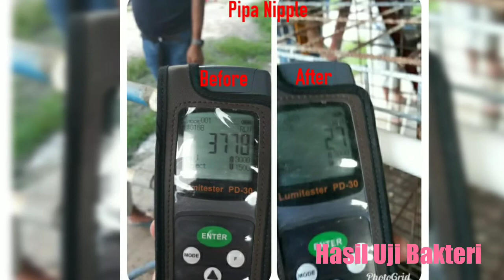Bersihkan Kandang Ayam Pullet dengan metode semprot (Bakteripun berkurang)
Dalam Video ini ditunjukan penyemprotan kandang yang dilakukan tim PT Agro MS bekerja sama dengan Bioplagen berlokasi di TOF Pullet Bali, dengan menggunakan HS30 yang bekerja 10x lipat lebih kuat dari sabun biasa, hasil yang diperoleh tidak hanya bersih secara kasat mata, namun juga bersih secara mikrobiologis, terbukti dengan dilaukan uji bakteri dan hasilnya sungguh menakjubkan.